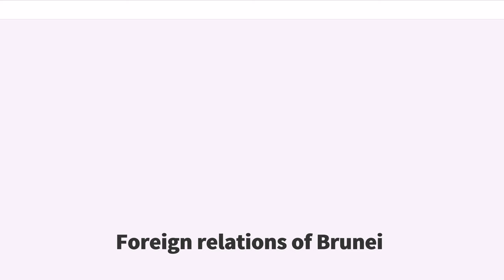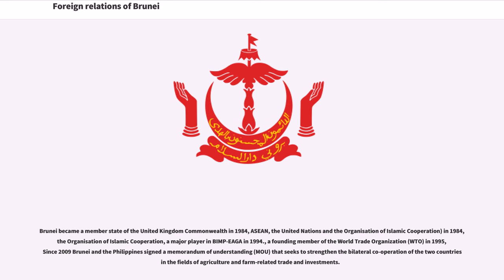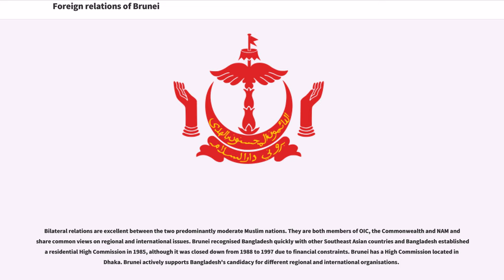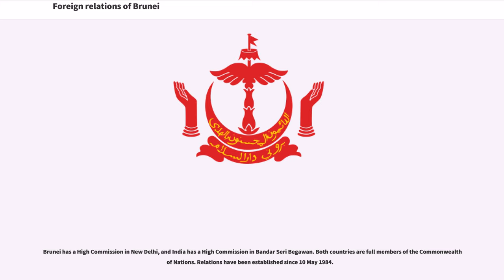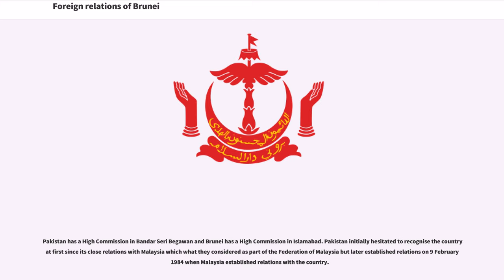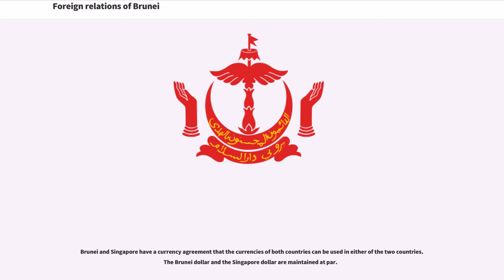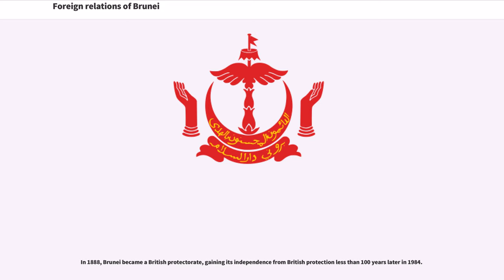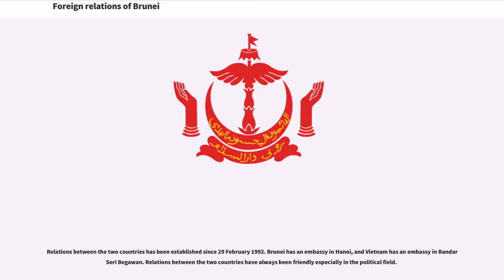Foreign relations of Brunei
Brunei and the Commonwealth of Nations

Brunei joined ASEAN on 7 January 1984, one week after resuming full independence, and gives its ASEAN membership the highest priority in its foreign relations. Brunei joined the United Nations in September 1984. It also is a member of the Organisation of Islamic Cooperation (OIC), the Asia-Pacific Economic Cooperation (APEC) forum and the Commonwealth of Nations. Brunei hosted the APEC Economic Leaders' Meeting in November 2000. In 2005 it attended the inaugural East Asia Summit.

Brunei has a number of diplomatic missions abroad and has close relations with Singapore, sharing an interchangeable currency regime as well as close military relations with the latter island-state. Aside from relations with other ASEAN states, of which the Philippines, Indonesia, and Malaysia are key partners, Brunei also has extensive relations with the Islamic and Arab world outside its region.

Brunei became a member state of the United Kingdom Commonwealth in 1984, ASEAN, the United Nations and the Organisation of Islamic Cooperation) in 1984, the Organisation of Islamic Cooperation, a major player in BIMP-EAGA in 1994., a founding member of the World Trade Organization (WTO) in 1995, Since 2009 Brunei and the Philippines signed a memorandum of understanding (MOU) that seeks to strengthen the bilateral co-operation of the two countries in the fields of agriculture and farm-related trade and investments.

Brunei has been a fully independent member state of the Commonwealth of Nations since 1 January 1984, when it regained independence, having been under British protection and suzerainty since 1888.

Brunei is, along with Lesotho, Malaysia, Swaziland, and Tonga, a monarchy with its own monarch, the Sultan of Brunei.

Bruneians can take an appeal to the Judicial Committee of the Privy Council i...